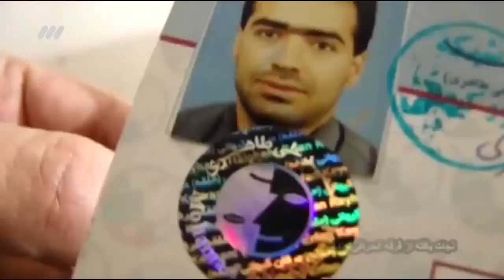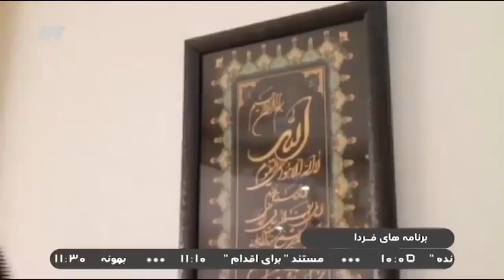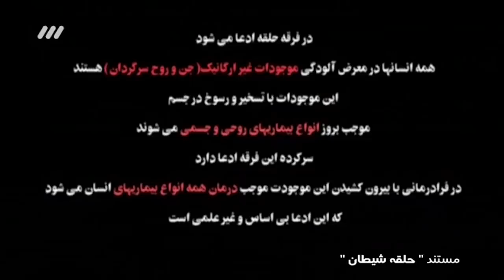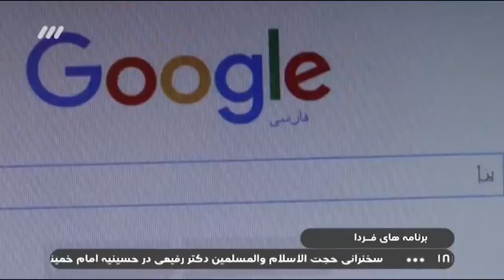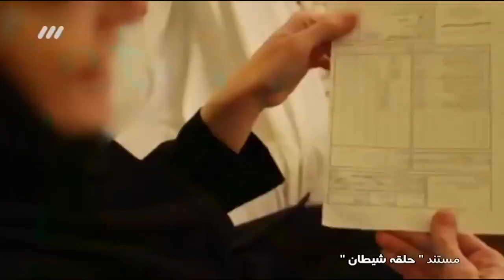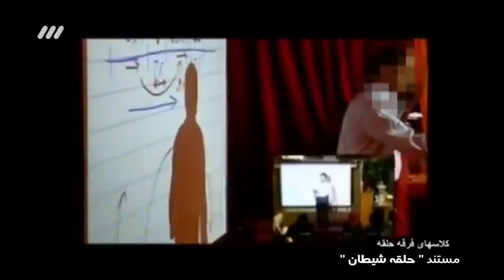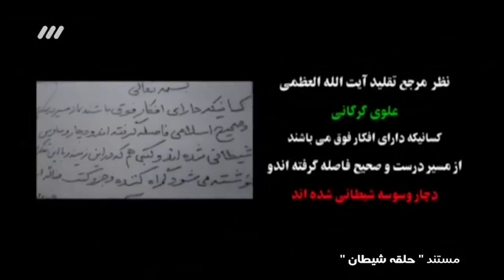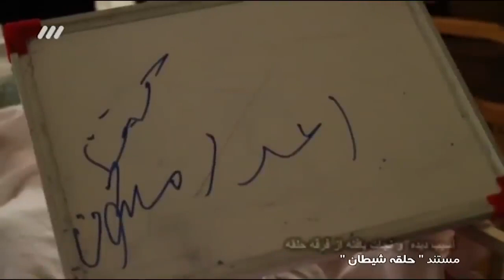مستند حلقه شیطان درباره عرفان حلقه همراه با اعترافات محمد علی طاهری